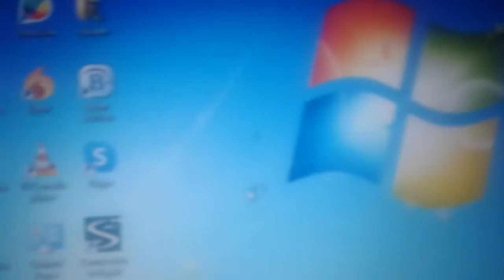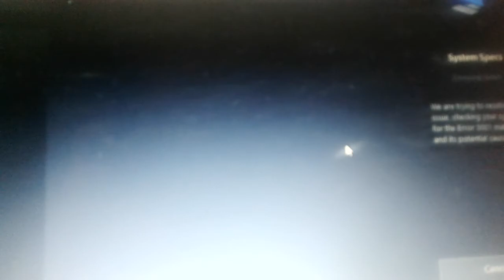Tool for Error Code PC Repair